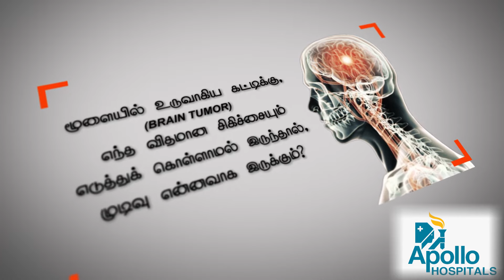மூளையில் உருவாகும் கட்டிக்கு, சிகிச்சை எடுக்காமல் இருந்தால் அதன் விளைவு என்னவாக இருக்கும்?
மூளையில் உருவாகும் கட்டிக்கு, சரியான சிகிச்சை எடுக்காமல் இருந்தால், ஏற்படும் விளைவு குறித்து பகிர்கிறார் சென்னை, அப்போலோ புரோட்டான் கேன்சர் சென்டரின் நரம்பியல் அறுவை சிகிச்சை நிபுணர் Dr ரூபேஷ் குமார்.